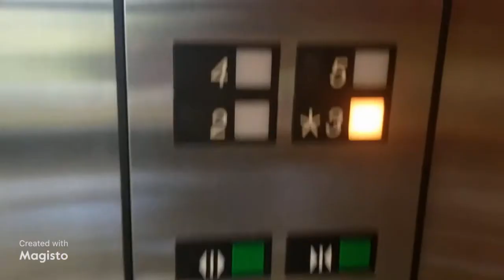Clinton Township Lift Galore: August 2021 Trailer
1. Concourse at Beaver Brook

These lifts are very nice OTIS Series 1 glass hydros from the 80s with digital floor indicators on 211 LVM microprocessor controllers. These are goats. They break down often but they do have their quirks to them, e.g. intelligent leveling, jolty startups & speedy accelerated positioning systems. They are very fast for their rise & what they are as they travel around 135' per minute despite only going a few floors. 3.7 stars on the GC Lift Character Report.

2. Independence Building

Dover Impulse lift from the 80s with sticky buttons. This lift has a mirror front & travels a speed of 135' per minute just like the other one. 4.1 stars on the GC Lift Character Report due to its semi loud motor, jolty leveling & very quick startup & smooth stopping. This is the first non OTIS or GAL lift I found in Clinton Township.

3. Corbit Building

OTIS Series 1 from the 80s, but this time on a relay logic controller with analog floor indicator in green. This lift is epic & awesome as it vibrates & has a loud motor going up & has a suction sound from the pump going down. The door is quite clunky. 3.5 stars on the GC Lift Character Report.

4. Quincy Building

Nearly the same lift as the Corbit building but has only 2 floors & runs slightly differently. It doesn't jolt but starts up very smoothly going up, has a quieter motor, darker cab & higher pitched chimes. This lift is slower going up than it is going down which is the opposite from the Corbit building but still has the same analog floor indicator. It bounces quite a bit before dropping down when going down. 4.1 stars on the GC Lift Character Report.